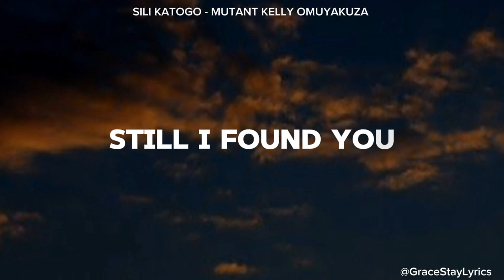SILI KATOGO - MUTANT KELLY OMUYAKUZA _ LYRICS VIDEO (GraceStayLyrics)